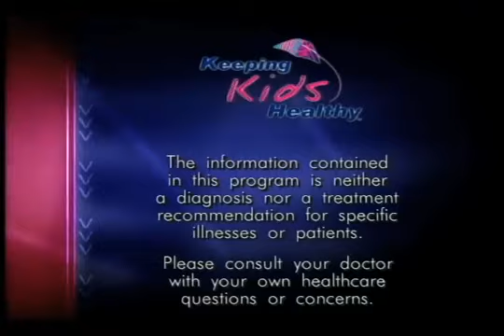Cancer in Children, Part 2 | Keeping Kids Healthy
No one ever thinks it can happen to them: your child has been diagnosed with cancer! Its always a terrifying diagnosis -- and even more so when its a child. What do you do? The good.

Despite its image as a benign disease, chicken pox can harm and even kill children, and parents need to understand what to do to protect their kids. A great deal has changed for the better.

 Children are supposed to have excellent immune systems, so why do young children get cancer? Bob Wright, founder of the American Anti-Cancer Institute explains.